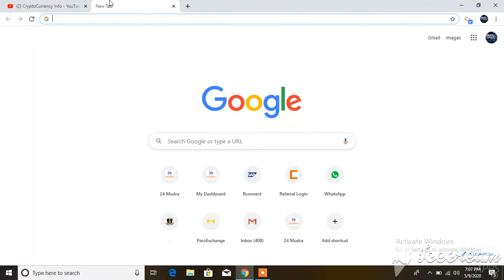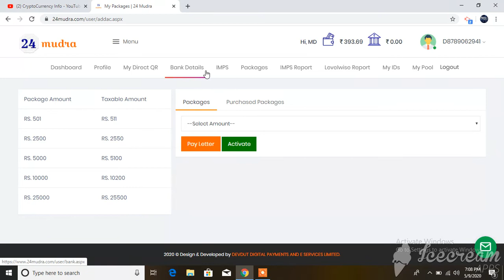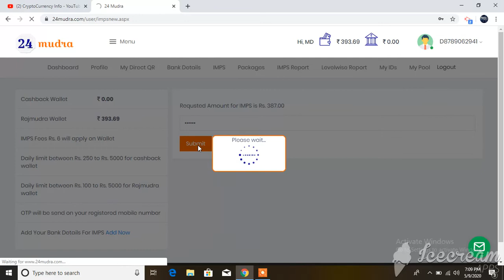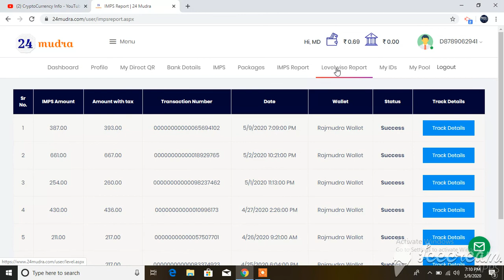How to withdraw Amount from 24 Mudra I Live withdrawal payments proof 24 Mudra se Paisa Kaise Nikale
ONLINE PART TIME WORK/FULL TIME [ FREE ]
🏦 DAILY PAYMENT IN BANK
Home Based Online Income
🔸COMPANY NAME :-
DEVDUT DIGITAL PAYMENTS &
E-SERVICES PVT. LTD. [ PUNE ]
REGISTRATION IS FREE 👆
ID ACTIVATION AMOUNT 501 RS.
🔸 7 TYPE INCOME 👇
1. Referral income ( 250/- Rs. )
2. Level income [ 25 Level ✖️ 5 ]
3. Auto Pool income
4. Recharge income
5. Repurchase income
6. Bill, Hotel, Bus Booking income
7. QR CODE INCOME
🔸 Registration Free h... 501 Rs. Me Hmari I’d Activate hoti h iske badle Me Hme 1500 Rs. Ka Coupon Milta h Jis se hm Recharge, Bill, Hotel - Bus Booking kr Skte h...Means Paisa 100% Vasool.
Minimum Withdrawal 100 Rs.
🔥Full Business plan🔥
How to withdraw Amount from 24 Mudra I Live withdrawal payments proof 24 Mudra se Paisa Kaise Nikale II
Online income kaise karen
Best mlm plan
24 mudra se paisa kaise nikale
how to withdraw amount from 24 mudra
live withdrawal payments proof 24 mudra